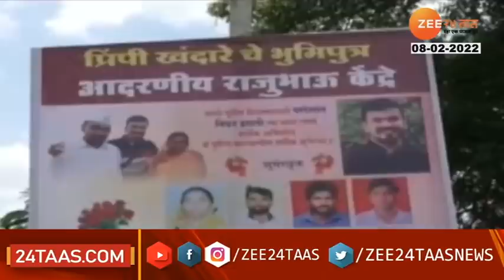Review On Son Of Farmer Raju Kendre Name In Forbes List